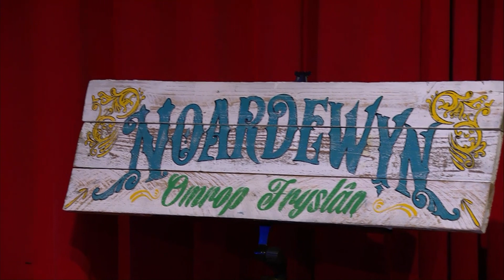Steyn Land - Skroat / Drinke & Riide, yn Noardewyn Live